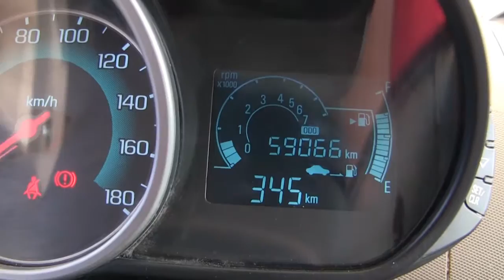Chevrolet / Spark / 2015/ C761527